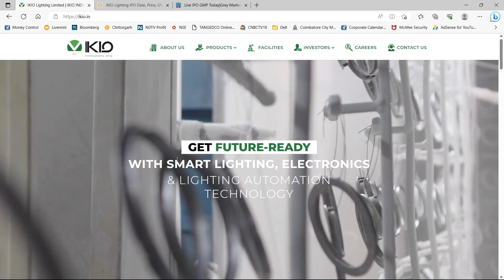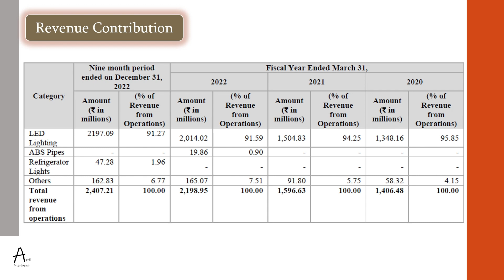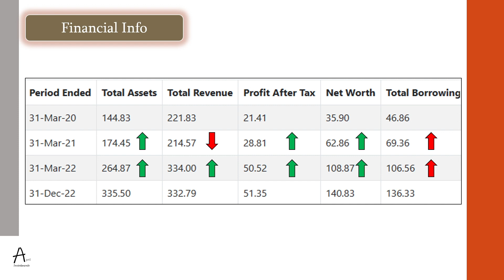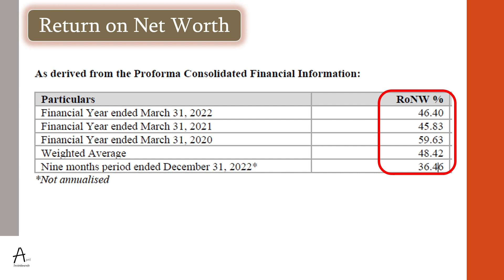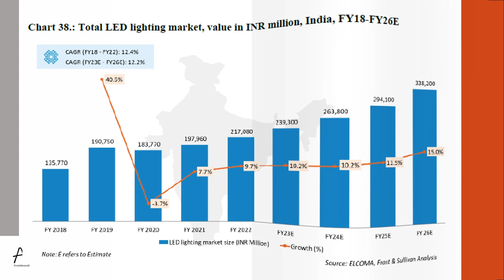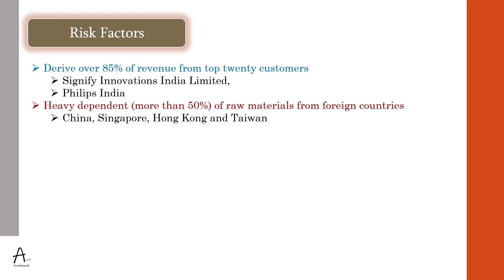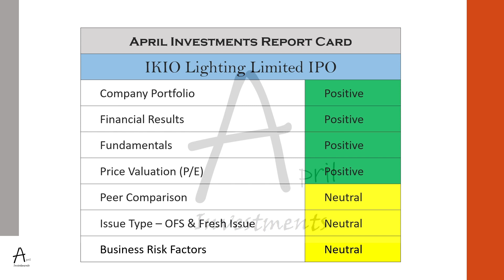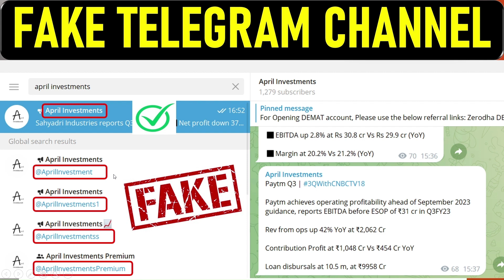IKIO IPO Review in Tamil - Lighting Company IPO - Fundamentally strong, GMP Value, Listing Gain